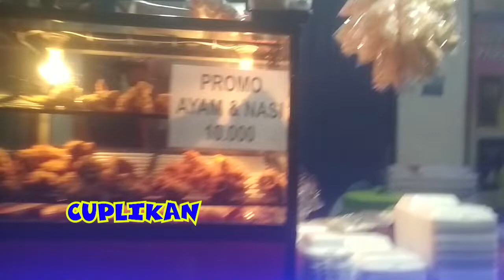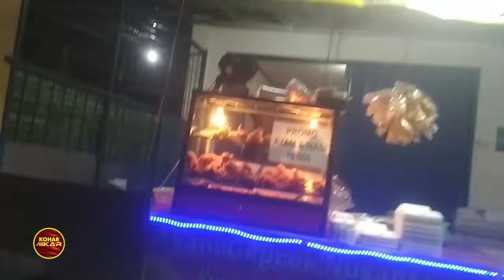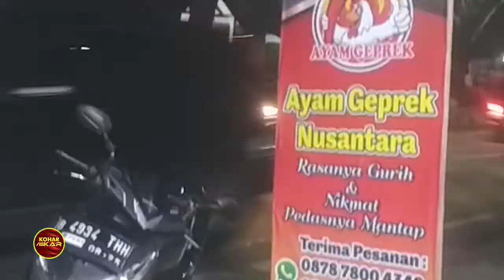Riding Santuy Ujung Menteng to Gempol Cakung Jakarta Timur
Motovlog || Riding Santuy kali ini Ujung Menteng to Gempol Cakung Timur Jakarta, Pulangnya beli ayam geprek kesukaan anak-anak.